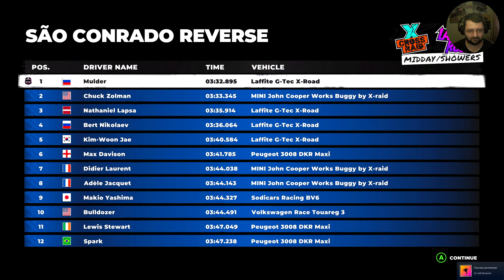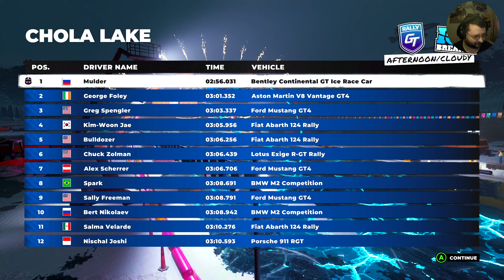Стрим DiRT 5. Super Size Content Pack. (15 серия)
Стрим DiRT 5 в прямом эфире. Эпизод пятнадцатый.